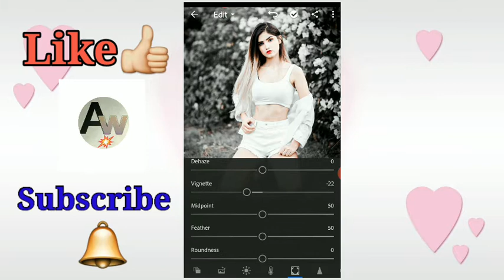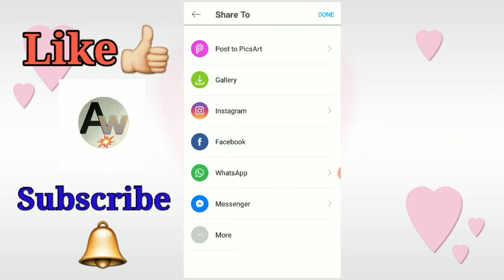Lightroom se Photo Edite kaise kre. (Lightroom picsartediting Aweditor)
Hey Guy's Video kaisi lgi
Video Acchi lgi to Video ko
kar do Q Ki Ham App ke liye
Aisi Video Late Rahege

Aw Editor